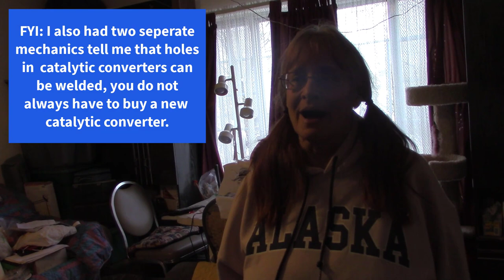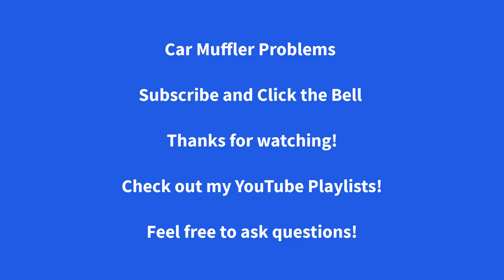Car Muffler and Catalytic Converter Problems : $1000 Estimate, Actual Repair $XXX